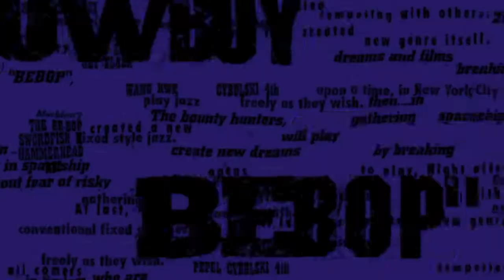Cowboy Bebop Trailer HD (1998)